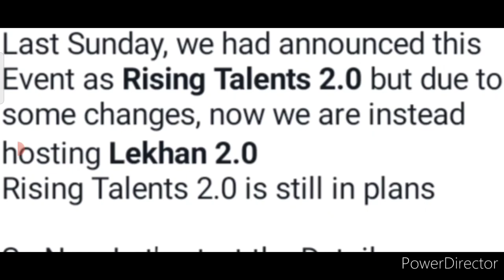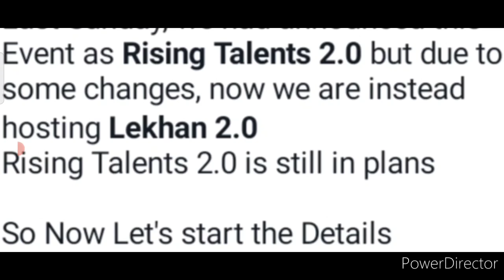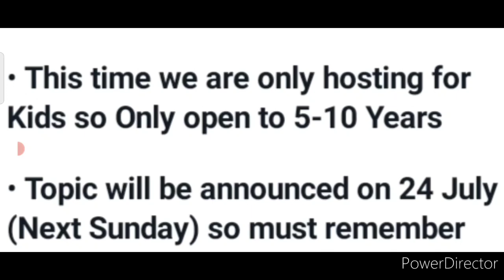🔴Kavita Is Here Hosts Handwriting Competition😱Win Trophies & Apsara Kit🏆🥇International Online Lekhan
3 Best A4 size Drawing books set in affordable amount